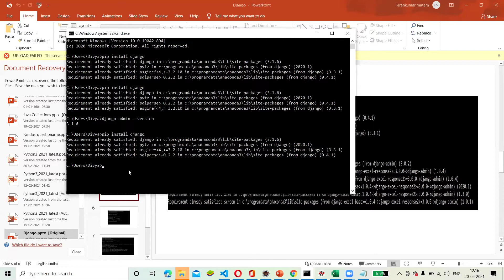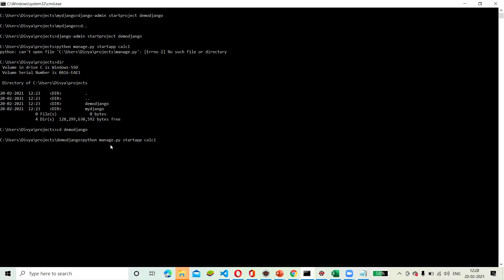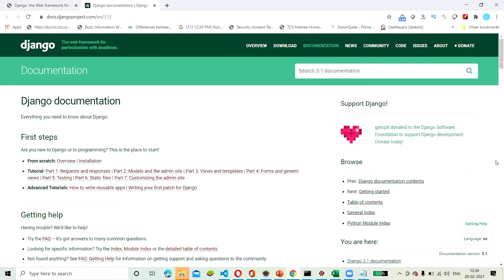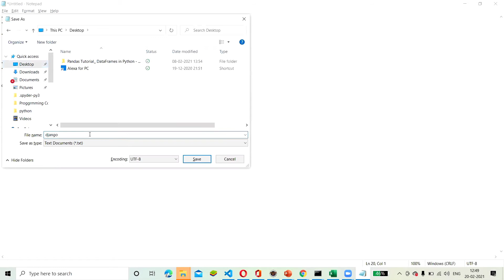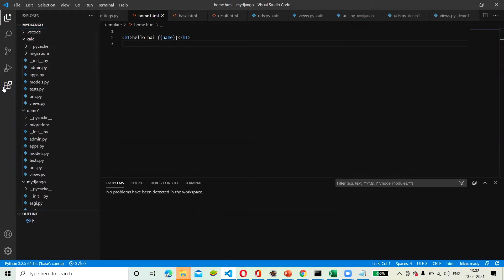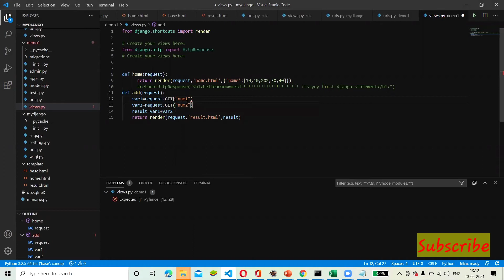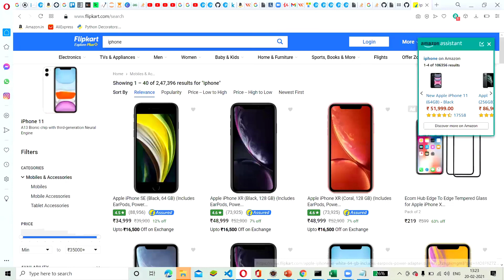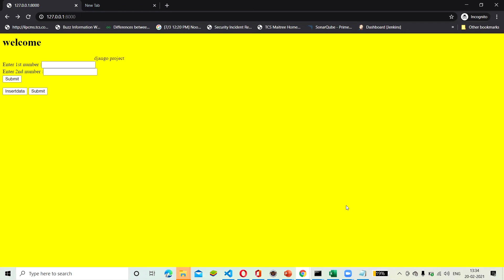Django web application | Django framework | Addition of two numbers application using Django